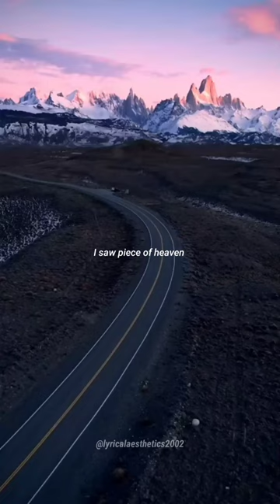Runaway | Aurora | lyrics | Lyrical Aesthetics